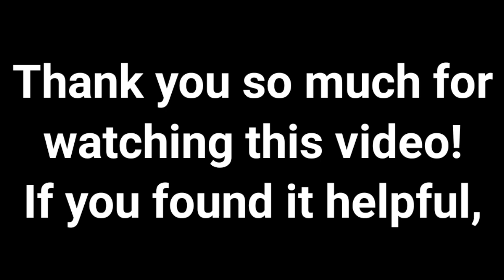C-DAC Full Form || C-DAC Meaning